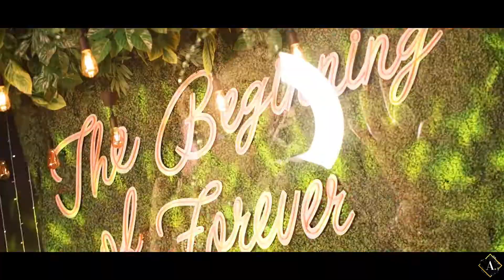Apoorva and Ankit // Wedding Teaser // Aperture Films //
Filmed by Saibal Chatterjee  and Samarth Singhai
Edited by Saibal Chatterjee